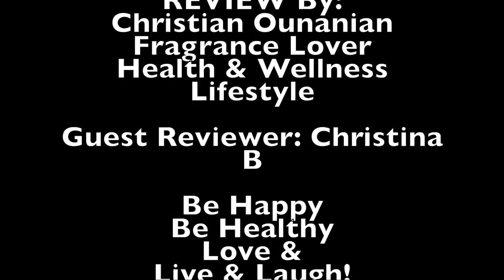Calvin Klein Euphoria Fragrance Review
This is a review about the famous Euphoria by Calvin Klein. The Eau De Parfum edition is highly sought after. Arrived around 2005 and was a huge hit. There are Many Euphoria Perfumes By Calvin Klein
There’s This Euphoria
Euphoria Gold
Euphoria Blossom
Euphoria Spring Temptation
Forbidden Euphoria(which is another Good One)
Endless Euphoria
Deep Euphoria
But this video is for Euphoria EDP
Once it was released back in 2005 it was an enormous hit for the clothing designer.

The bottle is simple, classic, and Chic
This is an oriental Fragrance with other notes of
Lotus, Black Orchid,
Mahagony, Amber, Violet, and Cream.
Is this right for you or the person you are giving a gift to?…Well lets see:
Ive asked several women about it and 80% absolutely love it and 20% hated it…it was either love or hate, very few in between…

This can make a great gift for women of all ages, as you will see I will interview a 20 something year old in a second here.
I would reccomend this for your wife or your mother in law or a friend.
This eau de parfum has a little bit of a kick to it. There is also a Euphoria Eau de Toilette Available which is considerably lighter for those who are sensitive to fragrances.